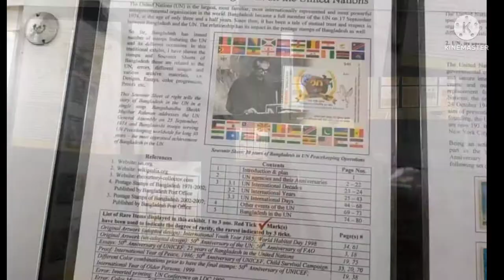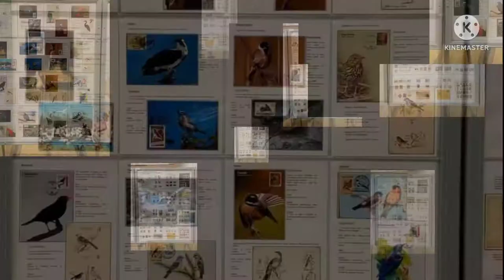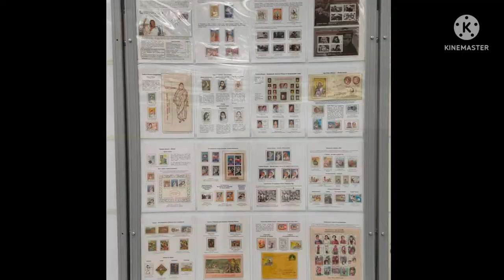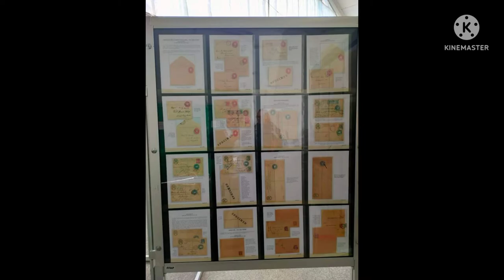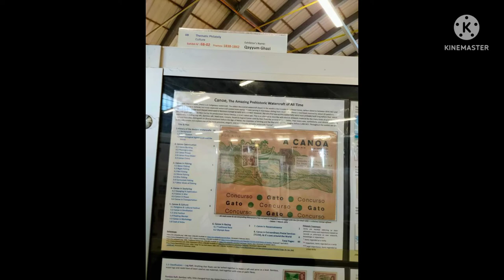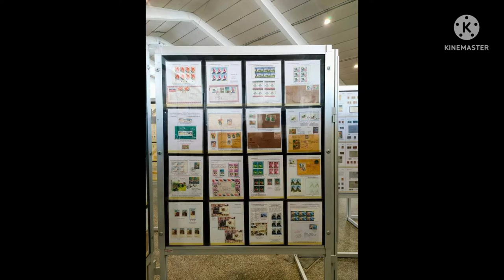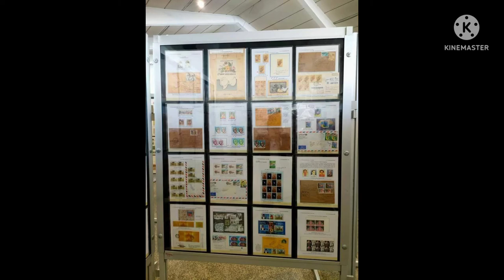334 - World Stamp Exhibition "Helvetia 2022, Lugana, Switzerland || discovery of coins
A day inside the London 2022 International Stamp Exhibition (Stampex) or Helvetia Stamp Collection | Stamp Collection | Most Valuable Helvetia Stamps | Stamps of Switzerland or London World Stamp Exhibition 2022 or Swiss Stamps Value | 100 Rare & Most Valuable Old Stamps Of Switzerland | Philately or Live: Pick the stamp you want the most at the World Stamp Exhibition 2019世界集邮展览在武汉举办 or Stamp exhibition in 2022 | 2022 Philatelic Exhibition | Stamp show| year of 2022 stamp exhibition

your queries-
A day inside the London 2022 International Stamp Exhibition (Stampex)
Helvetia Stamp Collection | Stamp Collection | Most Valuable Helvetia Stamps | Stamps of Switzerland
London World Stamp Exhibition 2022
Swiss Stamps Value | 100 Rare & Most Valuable Old Stamps Of Switzerland | Philately
Live: Pick the stamp you want the most at the World Stamp Exhibition 2019世界集邮展览在武汉举办
Stamp exhibition in 2022 | 2022 Philatelic Exhibition | Stamp show| year of 2022 stamp exhibition